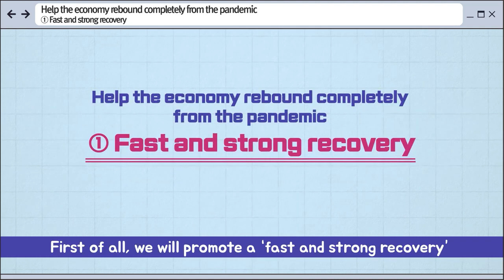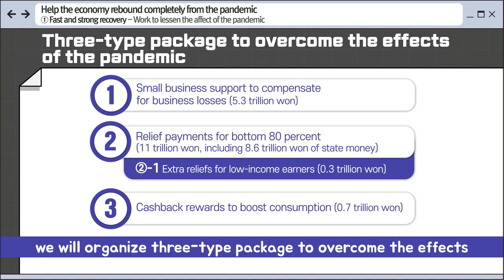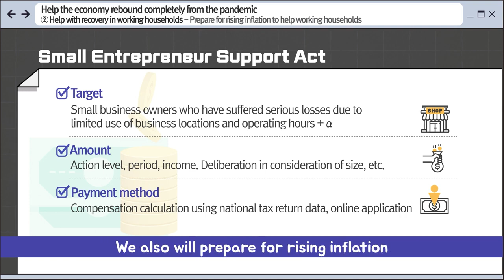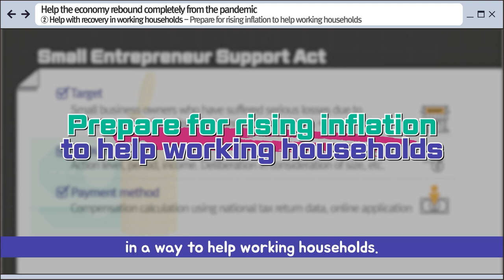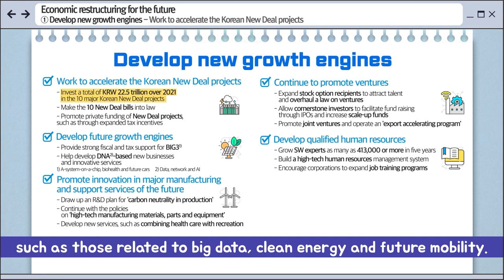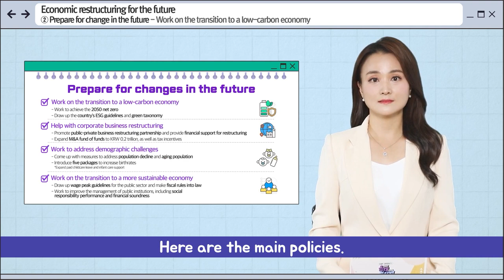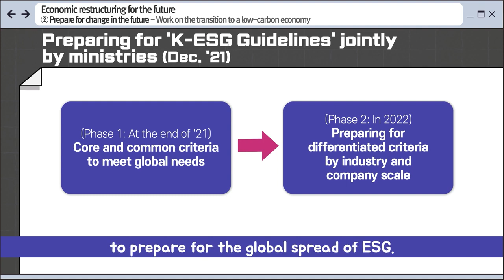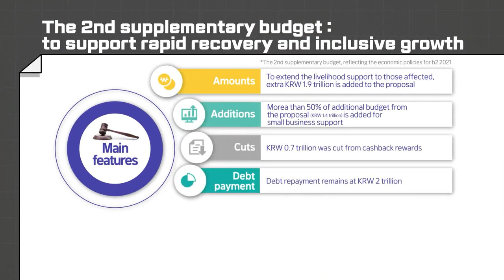South Korea's economic policies for the second half of 2021 MOEF4U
Korea's economic policies for the second half of 2021
to  help the economy rebound completely from the pandemic
and to economic restructuring for the future.

The government has set 3+2 goals for the second half.
Three aim to help    the economy rebound completely from the pandemic,
and the other two directed towards  economic restructuring for the future.

In addition, in order to strengthen structural innovation in sectors such as labor, finance, and the public sector, we will strengthen the management of the wage peak system in public institutions, enact Korean-style fiscal rules, and strive to improve ethical management and financial soundness of public institutions.